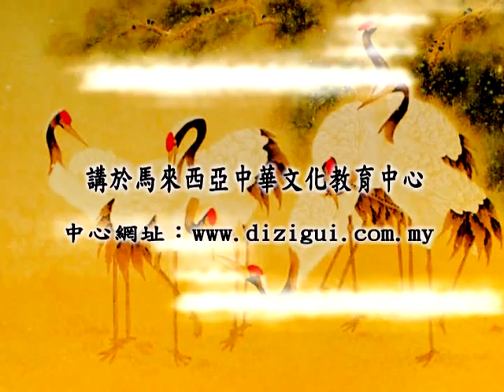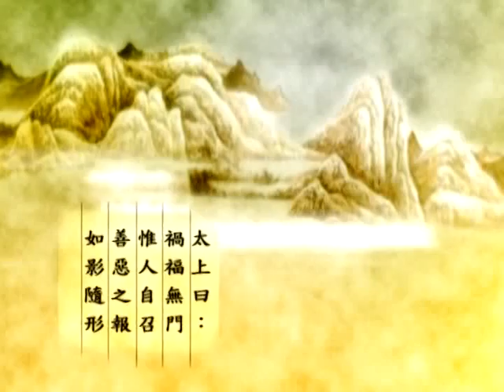太上感應篇心得分享D1-2主講者:蔡禮旭老師 2010年7月19日啟講 地點:馬來西亞中華文化教育中心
地址︰基隆市七堵區南興路148號

300新竹市北區北大路346號13F之1

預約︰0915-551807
Fb︰ 林卡家石墨烯床墊專賣店
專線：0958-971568